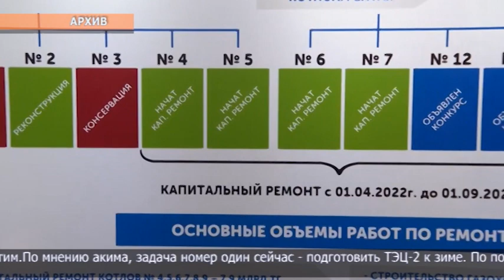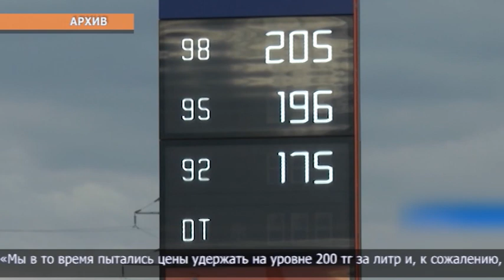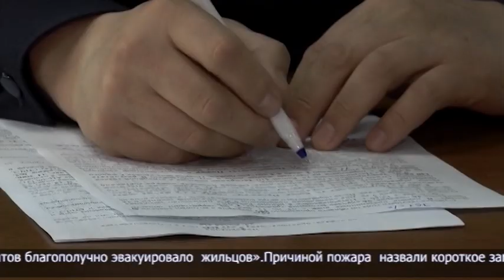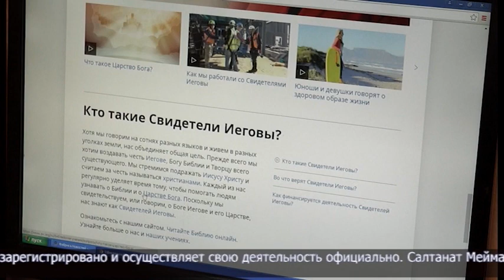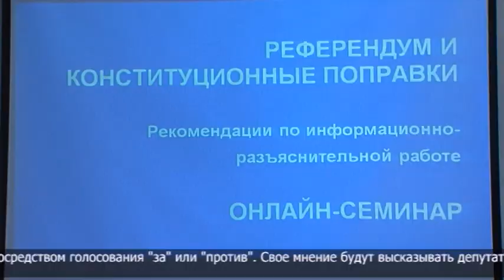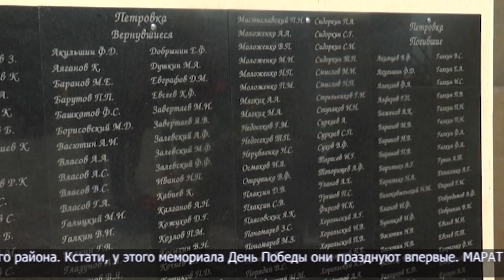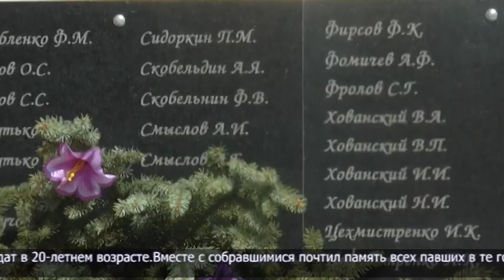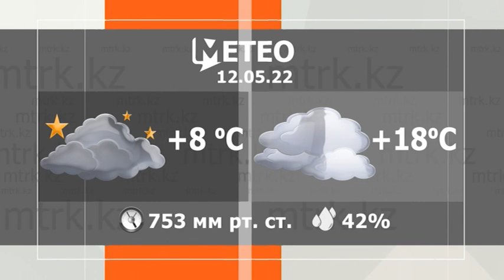Новости МТРК 11.05.2022